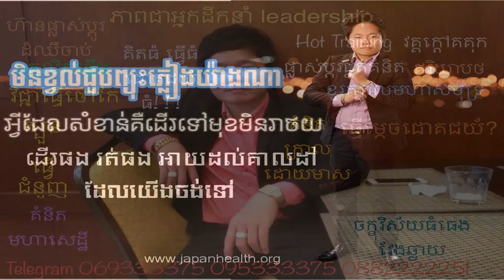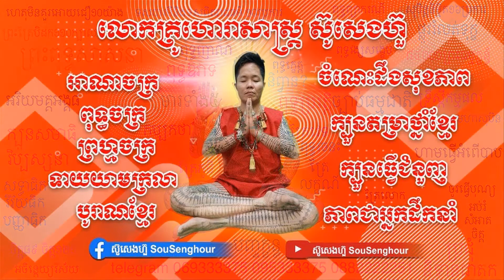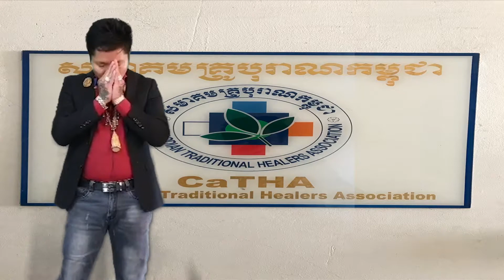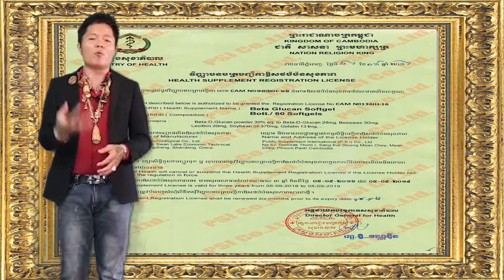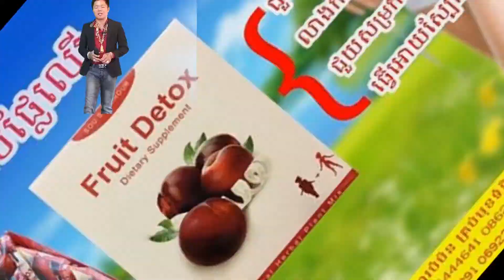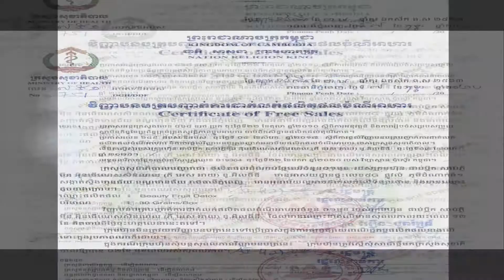43សាក្សីអតិថិជន ថ្នាំខ្មែរបោះដុំ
១ កូនត្រូវបេីកហាង, អស់តែ៩០$ ជាឈ្មោះកូន និងផេកឈ្មោះកូន រុញទីផ្សារអោយហាងកូនដេីរឈ្មោះកូន២ កូនសន្សំលុយបានច្រេីនមុឺនដុល្លារសិន កូនចាំមកជួបលោកឪ ប្រាប់កូនពីរបៀបបង្កេីតក្រុមហ៊ុនឈ្មោះកូន កូនកុំអោយសោះផ្សាយឈ្មោះផលិតផលរឺឈ្មោះក្រុមហ៊ុនគេអោយល្បីគ្រោះថ្នាក់ណាស់ ប្រឹងរាប់ឆ្នាំអត់ប្រយោជន៍ទេកូន ពេលនេះកូនមកជួបលោកឪជារោងចក្រធំលំដាប់ពិភពលោក កូនកក់ក្តៅហេីយកូនរោងចក្រយេីងមានផលិតផលអាហារបំប៉ន៤៥០០មុខគឺគ្មានចន្លោះ ទេតែនិយាយតែពីhot sale product price of spirulina
១ ដំណាប់ផ្លែplum, សម្រកគីឡូ, សម្រកទំងន់តាមធម្មជាតិ, ជាផលិតផលវៃបេីកឆាកទីមួយ  ឫសដូងបាត, ទល់លាម, លែងជាបញ្ហាទៀតហេីយរបៀបប្រេី  មួយគ្រាប់ក្រោយបាយល្ចាច